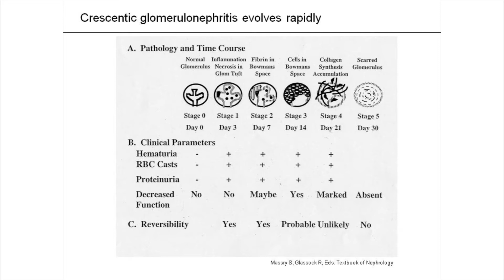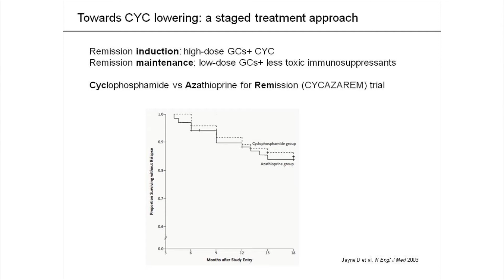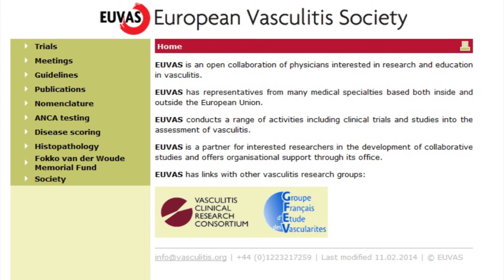Le vasculiti ANCA-associate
prof. Augusto Vaglio, Dirigente medico UO di Nefrologia Azienda Ospedaliero Universitaria di Parma